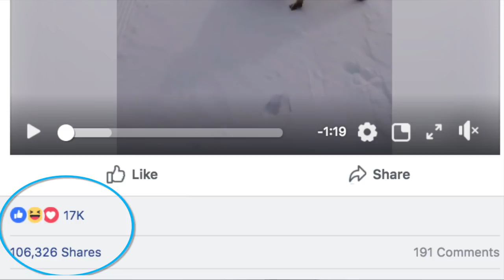Bentes skitur med hunden blir sett av hundretusener: - Helt utrolig!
BESTEMT HUND: Skituren til Svein Erik Moe, Bente Forsberg og hunden Warro i Askim 3. mars, har fått mye mer oppmerksomhet enn ventet.
Etter at Svein Erik la ut denne snutten på en Facebook-gruppe for elgehundeiere, har responsen strømmet inn fra alle kanter. I skrivende stund har over 104 000 mennesker delt videoen. Video: Svein Erik Moe